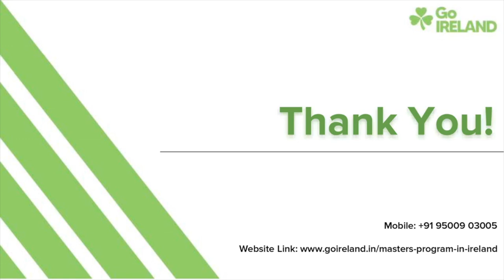Top Universities for Masters in Ireland | GoIreland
Ireland offers world class post graduate courses from the best universities across the globe. Grab this amazing opportunity today. Call our experts!